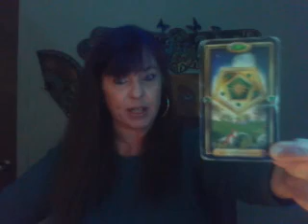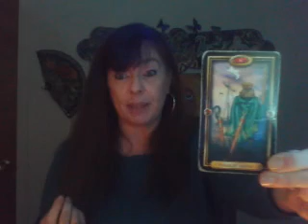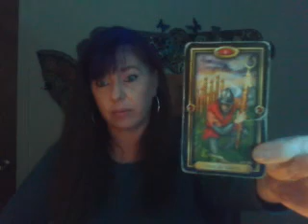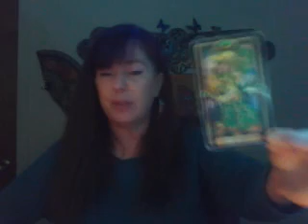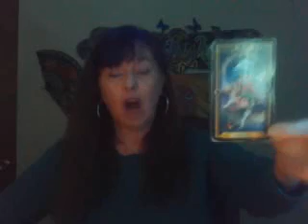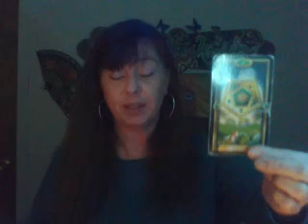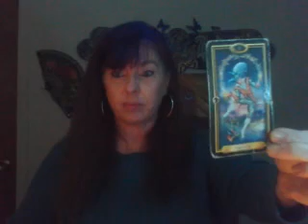Mid November reading for Gemini DRAGGING YOUR HEART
Hi Folks! My rates are $40 for a half hour and $70 an hour. Please use the email or phone number to inquire about the Tarot card classes or the mystery healing boxes.